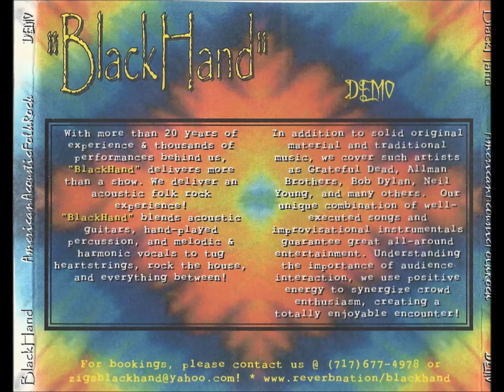Black Hand - Track 5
Here's a track from Black Hand's demo. Sadly this release has zero info on it, it only says the name of the band and gives a little rundown of what they do. No members, release year, song titles, nothing.